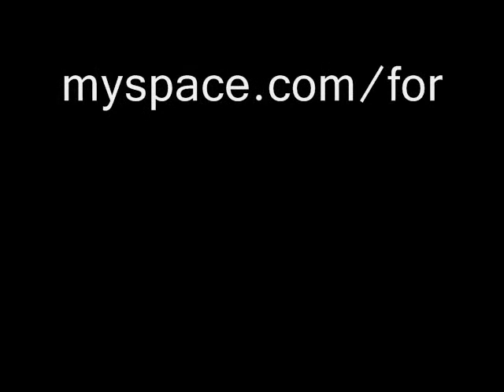Doctor Ross "The Sunnyland" - Fortune Records - Flint, MI blues!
Doctor Ross "The Sunnyland"
(Fortune Records)

Isaiah "Doc" Ross was a throwback to a bygone era; a true one-man band, he played harmonica, acoustic guitar, bass drum and high-hat simultaneously, creating a mighty racket harking back to the itinerant country-blues players wandering the Delta region during the earlier years of the 20th century. Born Charles Isaiah Ross on October 21, 1925 in Tunica, Mississippi, he took early inspiration from the music of Robert Johnson, Blind Boy Fuller and Sonny Boy Williamson I; primarily a harpist — hence his nickname "The Harmonica Boss" — he only added the other instruments in his arsenal in order to play a USO show while a member of the army during World War II. (The "Doc" moniker was acquired because he carried his harmonicas in a doctor's bag.) Upon his release from the military, Ross settled in Memphis, where he became a popular club fixture as well as the host of his own radio show on station WDIA; during his club residency he was witness to a number of brutal murders, however, and swore off appearances in such venues during the later years of his life. During the early 1950s, Ross recorded his first sides — among them "Chicago Breakdown" — for labels including Sun and Chess; in 1954 he settled in Flint, Michigan, where he went to work as a janitor for General Motors, a position he held until retiring. In 1965 he cut his first full-length LP, Call the Doctor, and that same year mounted his first European tour; as the years passed Ross performed live with decreasing frequency, however, and was infamous for backing out of shows to catch his beloved Detroit Tigers on television. Upon winning a Grammy for his 1981 album Rare Blues, he experienced a career resurgence, and played festival dates to great acclaim prior to his death on May 28, 1993.